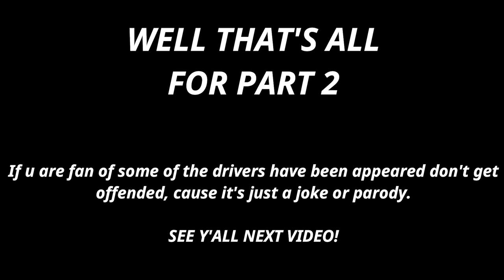RANDOM NASCAR MEMES #2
-ESPAÑOL-
Al fin subí mi primer video del año! Y aquí estamos con unos cinco memes en vídeo más, espero que lo hayan disfrutado (aunque no era más largo como lo prometí en el primer vídeo de memes). Hasta pronto gente!

-ENGLISH-
Finally first video of the year! And here we are with about five more memes on video, I hope you enjoyed it (although it was not longer as I promised in the first memes video). See you soon people!